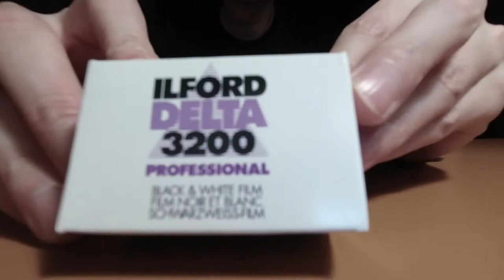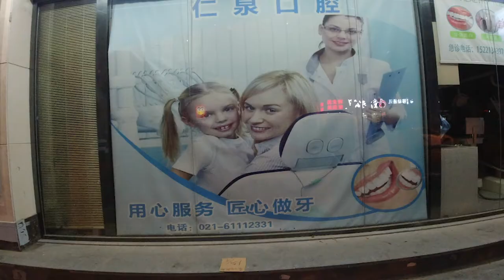Night Watch | Shooting ILFORD DELTA 3200 at night in Shanghai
ins: joe_qzy